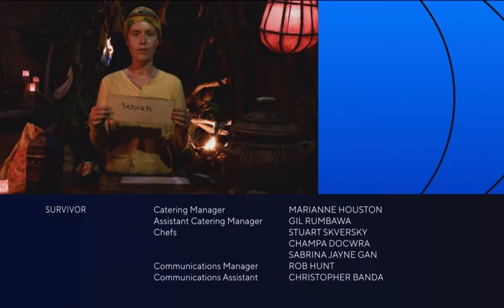Survivor 45: Episode 4 Preview + Sabiyah’s Final Words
woahhh tribe swap into three tribes probably? first real swap of new era i wonder how it goes

Survivor 45: Episode Four Preview
Survivor 45: Sabiyah’s Final Words